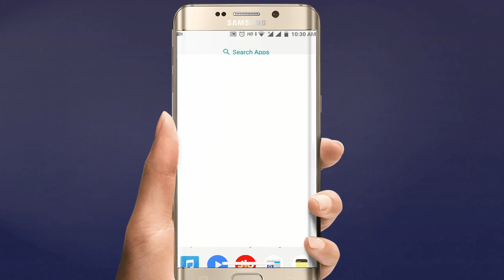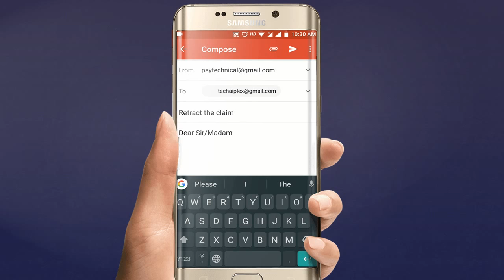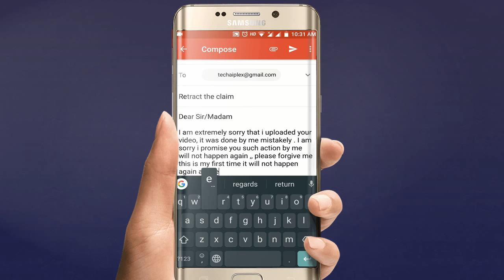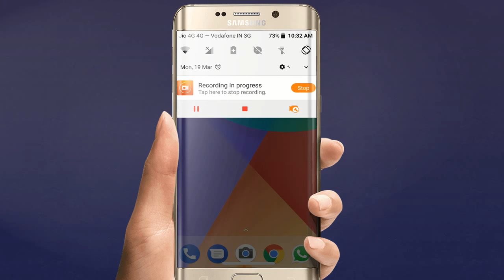Remove strike from aiplex software Pvt ltd || by Psy technical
By
Technical Psy
Psy technical
Psy
Psy trance
Psy tech

i gonna show you how to remove it by retracting the Claim
just type an e-mail to :---

(Copy paste this mail)
Dear Sir/Madam

I am extremely sorry that i uploaded your video, it was done by me mistakely . I am sorry i promise you such action by me will not happen again ,, please forgive me this is my first time it will not happen again and remove the strike

Please retract the claim
Sorry

Video url :

Channel id :
(paste your video url & channel url)

aiplex software pvt ltd
aiplex software pvt ltd youtube channel
aiplex software
removed by aiplex software pvt ltd
aiplex
aiplex software pvt ltd kya hai
aiplex software pvt ltd strike kaise hataye
how to remove aiplex software strike
manual copyright deceted
how to remove any strike
aiplex software pvt ltd strike kuy aayi
how to remove strike from aiplex software
aiplex software private limited
how to remove community guidelines
aiplex software pvt ltd email
aiplex software pvt ltd copyright
aiplex software pvt ltd wiki
aiplex software pvt ltd youtube
aiplex software copyright kya hai
how to retract claim
how to retract claim by aiplex software pvt ltd
false claim
aiplex software pvt ltd bangalore
aiplex software pvt ltd wikipedia
aiplex software pvt. ltd download
aiplex software pvt ltd dhoni,
aiplex software pvt ltd tamil,
aiplex software pvt ltd channel,
aiplex software pvt ltd techniplex,
aiplex software pvt ltd cricket,
aiplex software pvt ltd telugu,
aiplex software pvt ltd bangla,
aiplex software pvt ltd contact,
 software pvt ltd wikipedia,